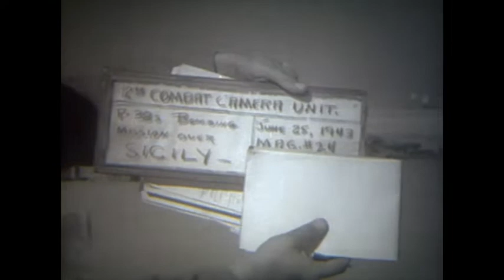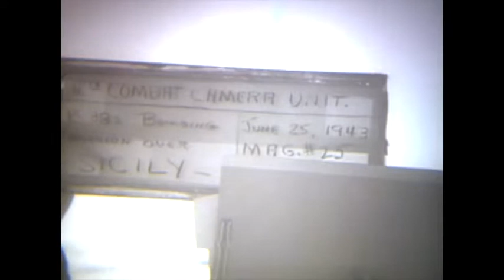Lockheed P-38 After Bombing Mission Sicilly (1943)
The Lockheed P-38 Lighting is an American two-engine fighter used by the United States Army Air Forces and other Allied air forces during World War II. On June 23, 1937, Lockheed began construction on the XP-38, a prototype of the P-38, in an old bourbon distillery purchased by Lockheed to house expanding operations. This secure and remote site was the first of five Lockheed Skunk Works locations. The XP-38 first flew on January 27, 1939 at the hands of Ben Kelsey. The P-38 was the first American fighter to make extensive use of stainless steel and smooth, flush-riveted, butt-jointed aluminum skin panels. It was also the first military airplane to fly faster than 400 mph in level flight. Unfortunately, the P-38 was extremely complicated  to maintain and was declared obsolete in 1946. The last USAF flight was in 1948.
Over 10,000 Lightnings were manufactured, becoming the only U.S. combat aircraft that remained in continuous production throughout the duration of American participation in World War II. Of the 10,037 planes built, 26 survive today, 22 of which are located in the United States, and 10 of which are airworthy.

Ref: S039